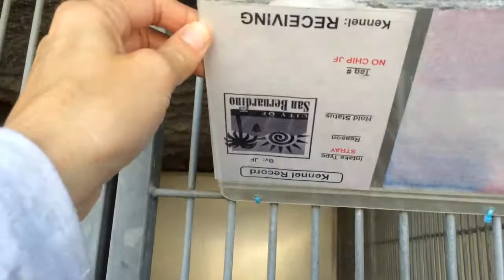A472014/A472239 AT SAN BERNARDINO CITY SHELTER 9/6